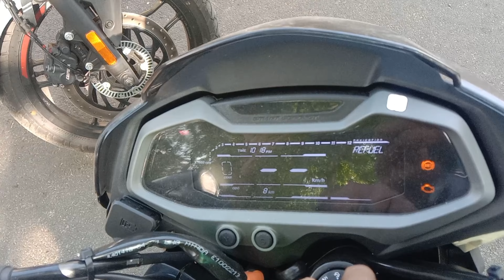2024 Best 160cc From Bajaj Pulsar?| ns160 vs n160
Welcome to our latest video where we pit the Bajaj Pulsar NS160 against the new Bajaj Pulsar N160 in an epic comparison! 🏍️🔥In this video, we delve deep into the features, performance, and specifications of both these 160cc powerhouses.

From design and build quality to engine performance and riding experience, we leave no stone unturned to help you decide which bike is the perfect fit for you.What's covered:

Detailed Specifications Design & AestheticsEngine PerformanceRiding Comfort & Ergonomics Fuel Efficiency Price

Comparison Whether you're a seasoned rider or a newbie, this comprehensive comparison will provide you with all the insights you need to make an informed decision.Don't forget to like, comment, and subscribe for more in-depth bike reviews and comparisons!
Showroom details:

கிருஷ்ணா பஜாஜ்:

PKD ஸ்கூல் எதிரில், கோவை மெயின் ரோடு, பொள்ளாச்சி.